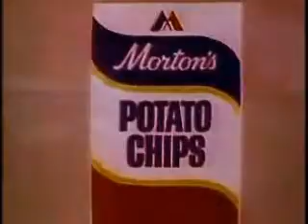Carpenters - Roy Leonard Radio Interview WGN.AM.720 (Pt 2)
2 Part Interview with Karen and Richard on The Roy Leonard Show, WGN radio AM720. August 1, 1976.

I apologize for the poor audio quality.

to help induct the Carpenters into the Rock & Roll Hall of Fame!